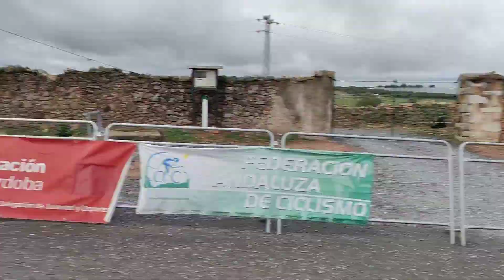Victoria para José Manuel Cabello en la 'V Media Maratón BTT Jarota'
Las ‘DiputaciónCórdoba XCM Series 2021’ vivieron el pasado domingo en Villanueva de Córdoba la penúltima de sus ocho pruebas puntuables. Esta ‘V Media Maratón BTT Jarota’ se sobrepuso a las adversas condiciones climatológicas para regalarnos una espectacular cita de ciclismo de montaña donde José Manuel Cabello y Cristina Molina (C.D. Seven Bikes).